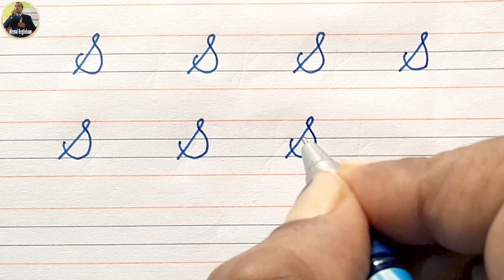Capital Letter S In Cursive | How To Write Letter S